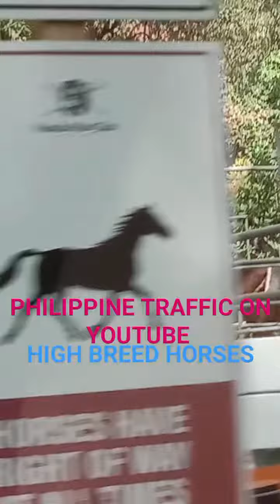BAKIT ANG DAMING KABAYO SA POLO CLUB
MANILA POLO CLUB SOUTH FORBES PARK MAKATI CITY PHILIPPINES